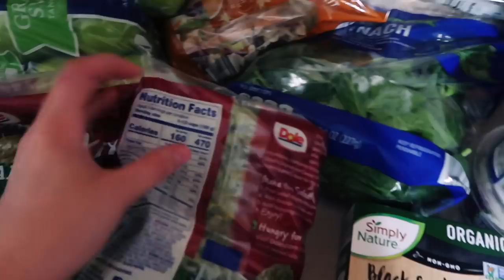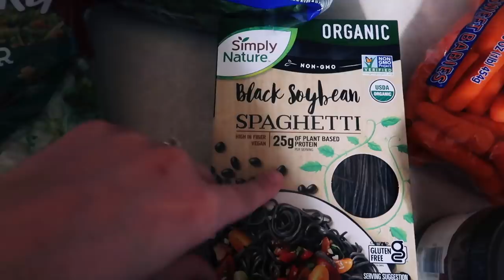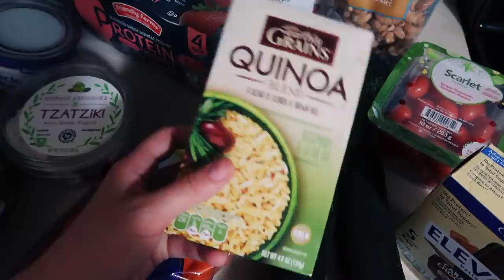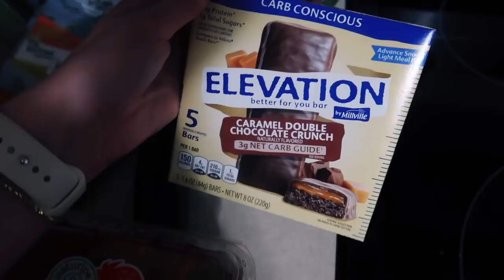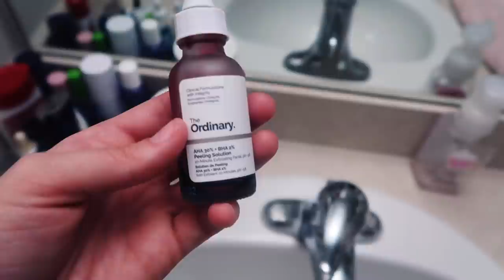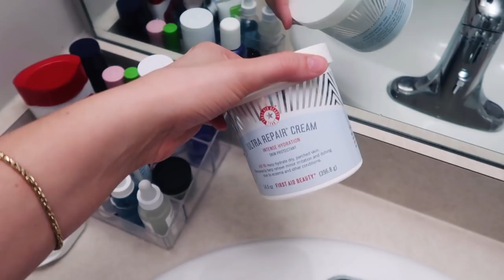REALISTIC NIGHT ROUTINE | after school as a teacher, ana luisa jewelry, workout, self-care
*realistic* night routine vlog. taking you through a night in my life as a teacher! eating dinner, working out, prepping for the next day, ana luisa jewelry, + a lil self care moment :)

gold ring
planner stickers
brush pens
self tanner
bar stools

liketoknow.it: _alexa_paige